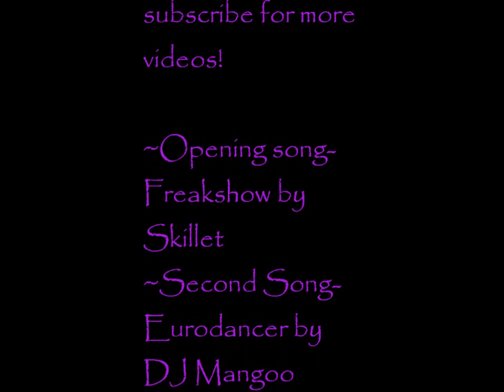The Friendship Tag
Kaylin's Instagram: kjjohnson97
Kaylin's Vine: Kaylin Johnson

Carly's Instagram: cquins
Carly's Vine: Carly